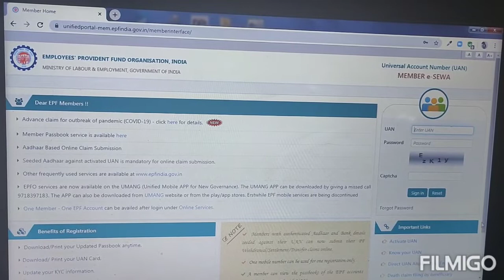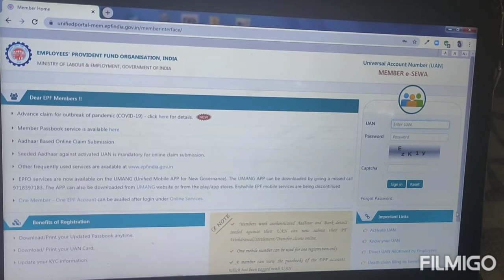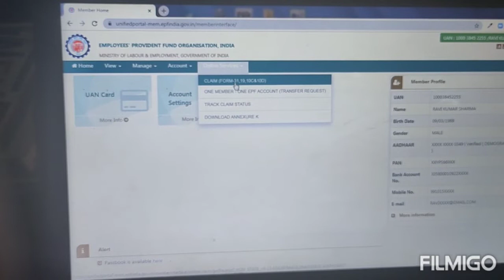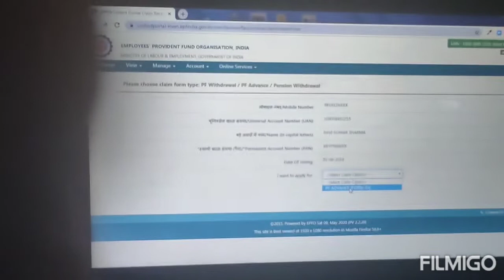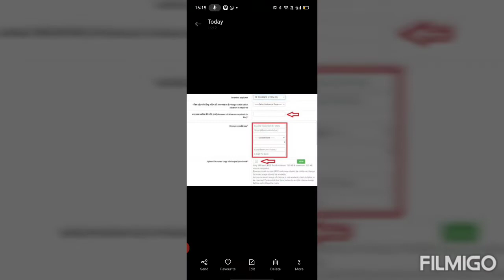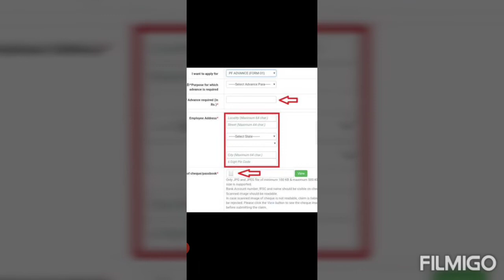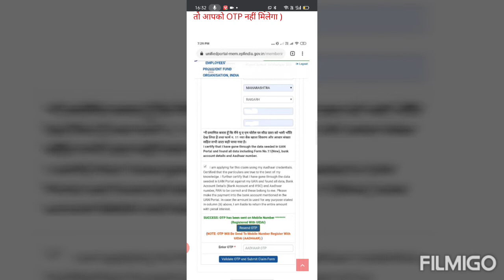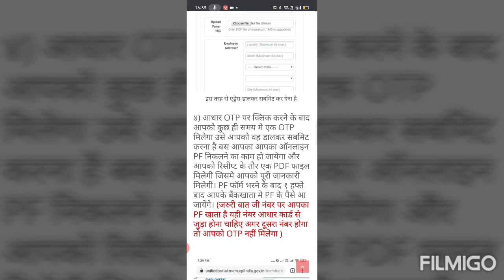EPF से आप कैसे और कब निकाल सकते हैं पैसे?Title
Created by

TOP NEWS

EPF से आप कैसे और कब निकाल सकते हैं पैसे?
 अगर आप प्राइवेट जॉब में हैं तो आपके वेतन का एक हिस्सा हर महीने ईपीएफ यानी इम्पलॉई प्रोविडेंट फंड या कर्मचारी भविष्य निधि में जरूर जमा होता होगा. आपको हर महीने की सैलरी स्लिप में इसकी जानकारी भी मिलती होगी.

EPF में योगदान वैसे तो रिटायरमेंट के बाद की जरूरतों को पूरा करने के लिए किया जाता है, लेकिन कई बार ऐसा भी होता है कि हमें जॉब के बीच में ही पीएफ से पैसे निकालने की जरूरत पड़ जाती है.

अगर आपके सामने भी ऐसी कोई जरूरत आ जाए तो आप आसानी से अपने EPF अकाउंट से पैसे निकाल सकते हैं. हम आपको EPF अकाउंट से रकम निकालने की पूरी प्रक्रिया के बारे में बता रहे हैं.

जरूरत के हिसाब से निकाल सकते हैं पीएफ का पैसा
अपने पीएफ से आप कितनी रकम निकाल सकते हैं यह आपके पीएफ अकाउंट की स्थिति पर निर्भर करता है. अगर आप अपनी संतान, भाई/बहन या अपनी शादी के लिए पीएफ से रकम निकालना चाहते हैं, तो आपकी तरफ से PF अकाउंट में किये गए योगदान का 50% हिस्सा निकाला जा सकता है.

इसके लिए भी हालांकि यह जरूरी है कि आपको जॉब करते हुए 7 साल पूरे हो गए हों. अपनी या संतान की उच्च शिक्षा के लिए आप EPF अकाउंट में अपने योगदान का 50% रकम ब्याज के साथ निकाल सकते हैं. इसके लिए भी जॉब का कम से कम 7 साल पूरा होना अनिवार्य है.

अगर आप घर या जमीन खरीदना चाहते हैं और आपको जॉब करते हुए पांच साल पूरे हो चुके हैं तो आप कुछ शर्तों के साथ PF अकाउंट से रकम निकालने के लिए भी आवेदन कर सकते हैं. प्लॉट खरीदने के लिए आप मासिक वेतन से 24 गुना तक और घर खरीदने/बनाने के लिए मासिक वेतन का 36 गुना तक रकम निकाल सकते हैं. इस मामले में आप अपने और नियोक्ता दोनों के योगदान और ब्याज की रकम भी निकाल सकते हैं.

मेडिकल इमरजेंसी पर मिलेगा पीएफ का पूरा पैसा
अगर आप स्वयं, पत्नी, बच्चों या फिर माता-पिता के इलाज के लिए पैसे चाहते हैं तो आप अपनी सैलरी का 6 गुना या पीएफ की पूरी रकम, जो भी कम हो, निकाल सकते हैं. किसी गंभीर बीमारी की स्थिति में भी आप पीएफ अकाउंट से पैसे निकाल सकते हैं.
इसके लिए आपको एक महीने या अधिक समय तक अस्पताल में दाखिल रहने का सबूत, लीव सर्टिफिकेट और ईएसआई की सुविधा नहीं दी जाने की घोषणा के बारे में नियोक्ता या ईएसआई द्वारा जारी सर्टिफिकेट की जरूरत होती है.

जॉब छूटने पर निकाल सकते हैं इतनी रकम
पिछले साल EPFO ने अपने कर्मचारियों के एक महीने से अधिक समय तक बिना जॉब के रहने पर पीएफ का 75 फीसदी हिस्सा निकालने की अनुमति दी थी. EPF में जमा बाकी 25 फीसदी हिस्से को जॉब छूटने के दो महीने बाद निकाला जा सकता है.

घर बैठे ऑनलाइन निकाल सकते हैं पैसा
अगर आपको भी पैसे की जरूरत है और आप किसी खास मकसद से EPF अकाउंट से पैसे निकालना चाहते हैं तो सबसे पहले आप EPFO की वेबसाइट पर जायें.

यहां आप अपना UAN नंबर, पासवर्ड और कैप्चा डालकर लॉग इन करें.

इसके बाद Manage पर क्लिक करें और अपना KYC चेक कर लें.

इसके बाद Online Services पर जाकर CLAIM (FORM-31, 19&10C) पर क्लिक करें.

यहां पर EPF के पूरे पैसे निकालने, लोन और एडवांस के लिए कुछ पैसा निकालने और पेंशन के लिए पैसा निकालने के विकल्प दिए गए होते हैं.

आप जिस वजह से पैसे निकाल सकते हैं वही ऑप्शन आपको दिखाई देगा.

आप अपनी जरूरत और योग्यता के अनुसार आप अपने क्लेम फॉर्म को ऑनलाइन भरें.

फॉर्म भरने के 10 दिनों के अंदर आपके रजिस्टर्ड बैंक अकाउंट में ईपीएफ की राशि जमा हो जाएगी.